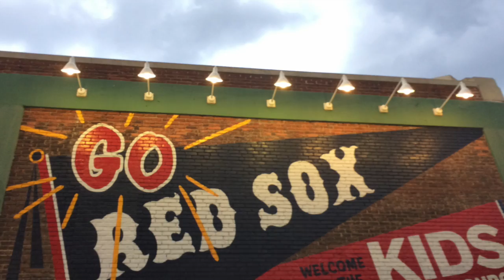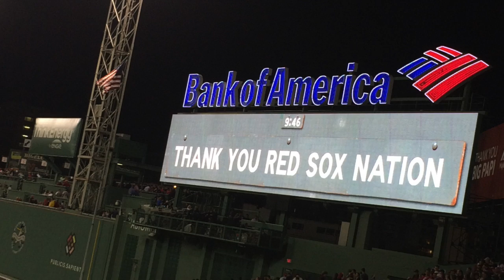Week 11~ RED SOX GAME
Hope you will enjoy this vlog as much as I have enjoyed my 1st Baseball Game :)